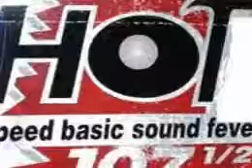Mi presentación de diapositivas